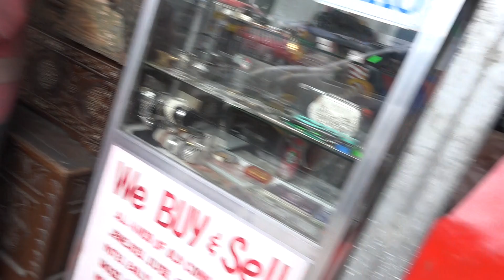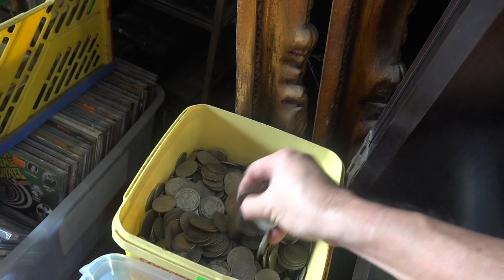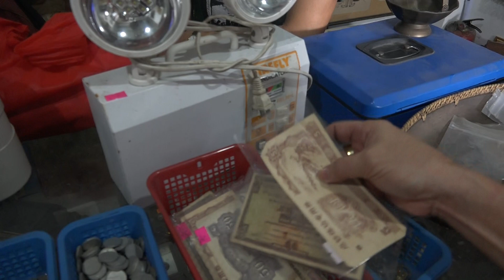Vintage and Antiques At Mga Nakatagong Kwento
Mga Bagay na Antigo, may Sekreto